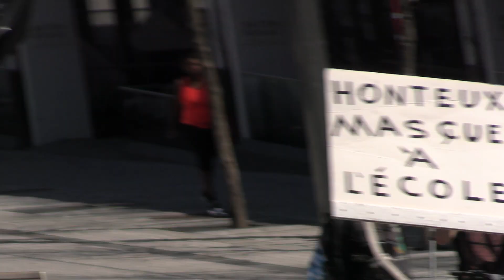marche pour les enfants 10 avril 21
marche pour les enfants  au centre ville de montreal 21